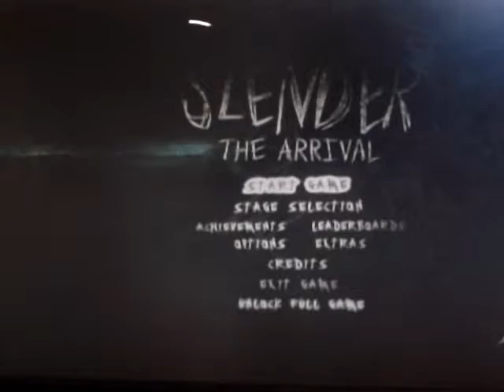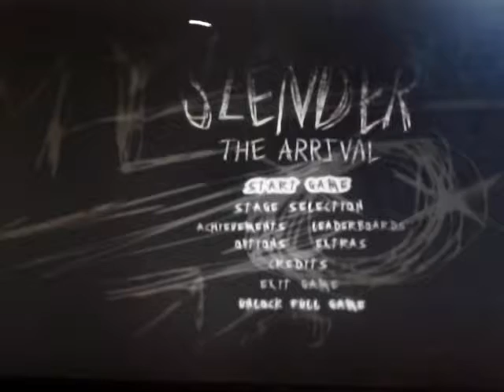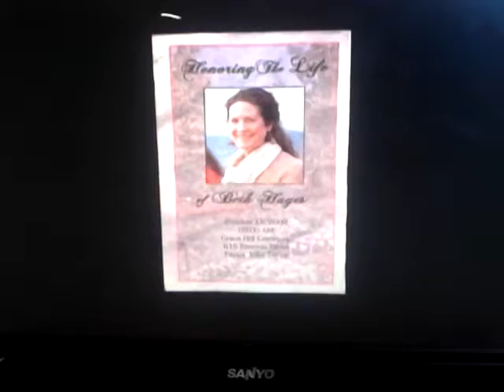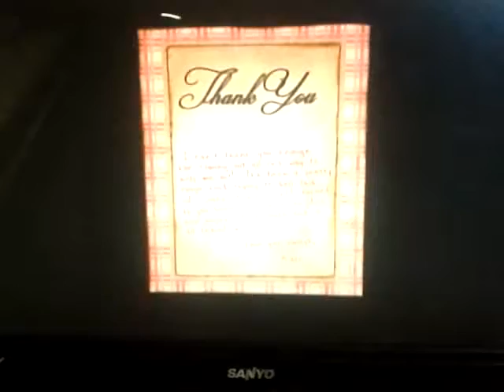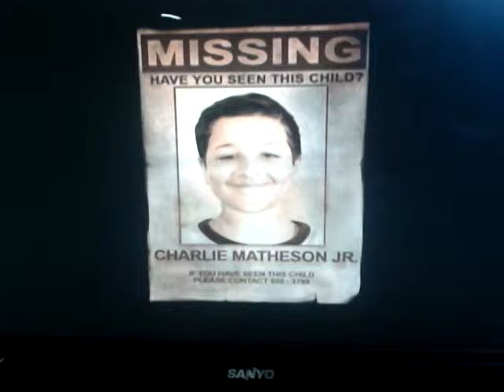SLENDER THE ARRIVAL decouverte démo Weed XQCX